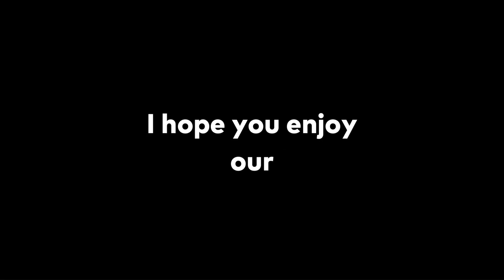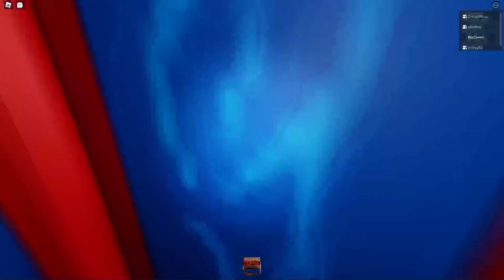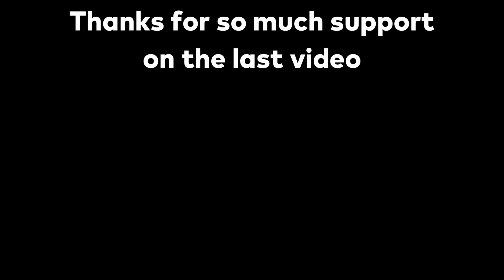Scary Roblox Games Get WILD | The Mimic, Chapter 2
Me and my 3 amigos continued our journey through the spooky ookiest Roblox game, The Mimic. I hope you enjoy

Intro & Outro song: säkkijärven polkka